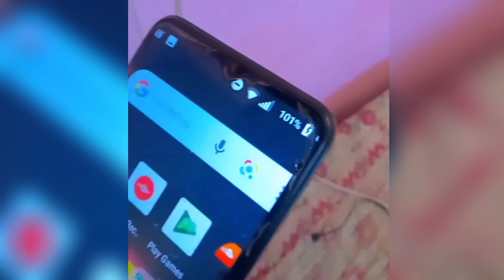Latest Respect Videos 😱😵🔥 | Amazing Respect 💯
Best Documentary's 🔻

respect
respect short
respect video
respect amazing
respect tiktok
respect shorts
video respect
video respect moments
video respect amazing
video respect short
video respect shorts
respect moments
respect video shorts
respect reaction
respect force
respect_force
video tiktok
video amazing
video respect reaction
video reaction
respect 💯

respect
respectvideoshort
respectvideoshorts
respectvideo
respectvideos
respectshort
respectshorts
respectamazing
respecttiktok
respectviral
respectmoments
respectreaction